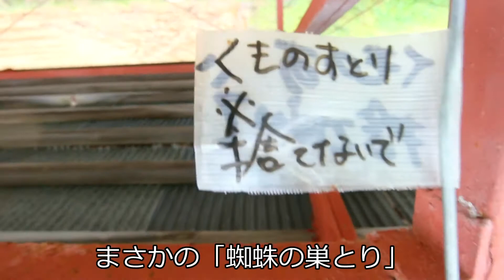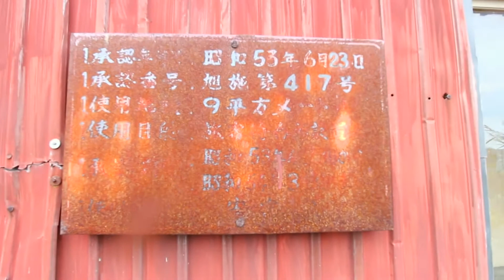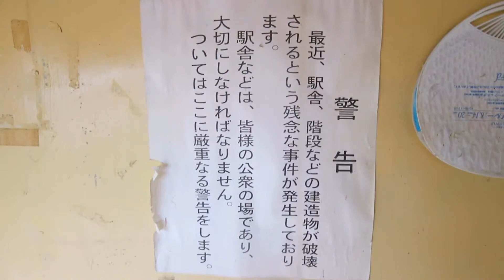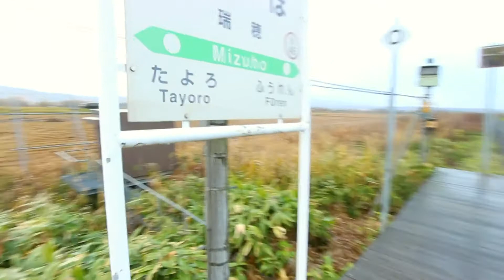【瑞穂駅】宗谷本線 秘境駅 / 北海道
宗谷本線の秘境駅で、周りは田んぼだらけです
元々存在しなかった待合所と自転車置き場は、地元の有志によって昭和53年に建てられました
現在も待合所壁面に「昭和53年」の表記が見受けられます

「瑞穂」の名前の由来は、純粋に稲作で米が潤沢に獲れることからのようです

乗降車数：4名/日 (2014 年)
所在地：北海道士別市多寄町
撮影日：2020/10/30